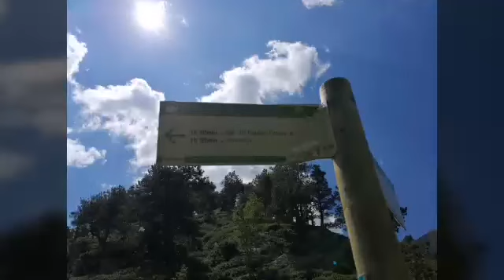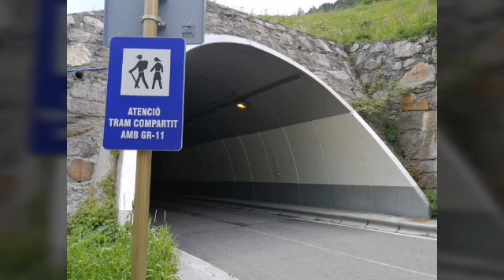Etapa 22 GR11: Vallferrera-Arinsal (16 km)